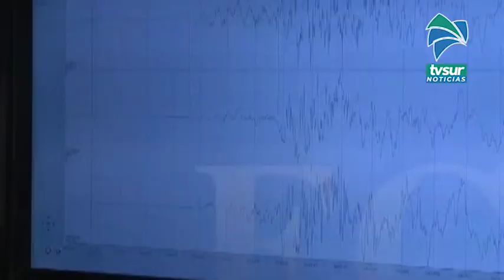Un sismo fue sentido en Corredores esta mañana